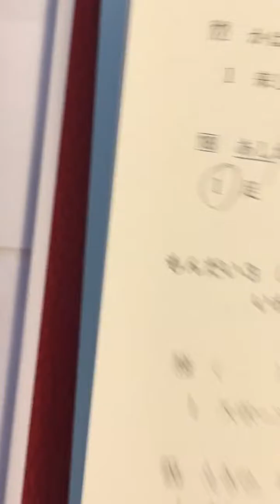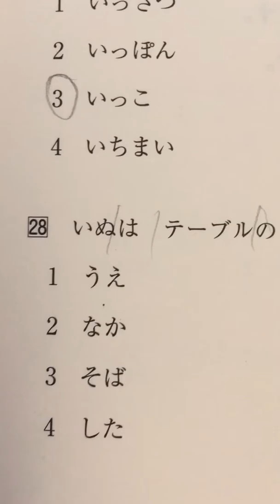Japonca Yeterlilik Sınavı 5. Seviye JLPT N5 Örnek Soru Çözümü 002-01-003 Japonca Cümleler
Japonca Öğreniyorum
Sözcükler (Kelimeler), Dilbilgisi, Kanji Dersleri
Okuyan - Anlatan: Serdar Atilla Başara